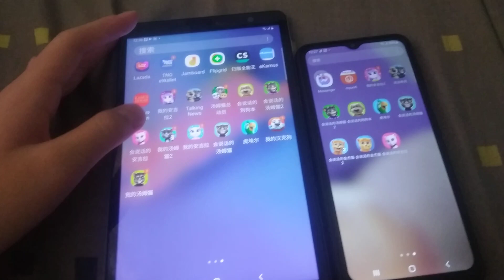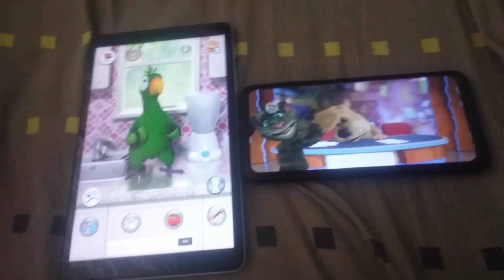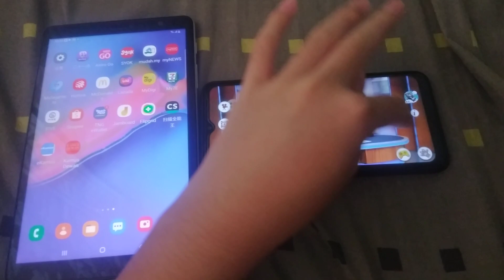Talking Pierre & Talking News Echo 1241